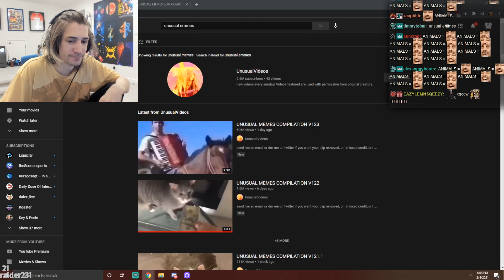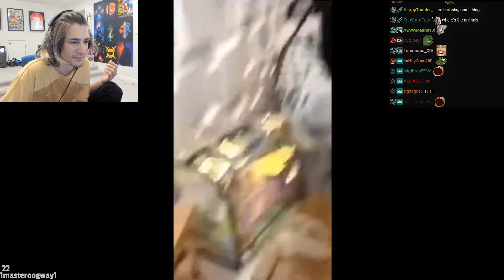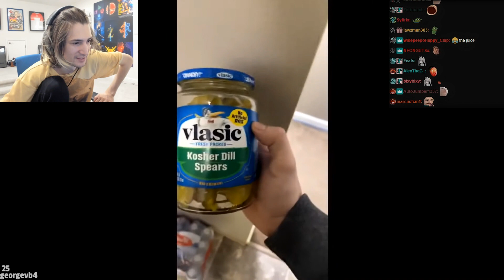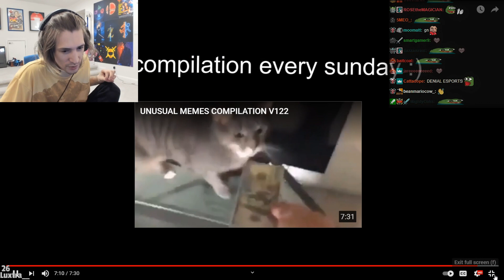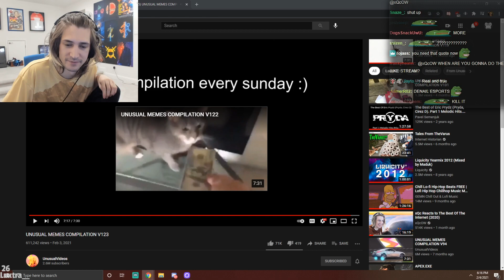xQc Reacts to UNUSUAL MEMES COMPILATION V123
xQcOW reacts to hilarious memes and viral videos from UnusualVideos!